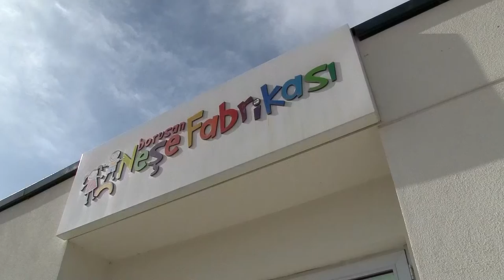Afyonkarahisar Borusan Neşe Fabrikası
“Annemin İşi Benim Geleceğim” projemiz kapsamında Afyonkarahisar Borusan Neşe Fabrikası’nda 45 minik öğrencimiz okul öncesi eğitimlerine devam ediyor.